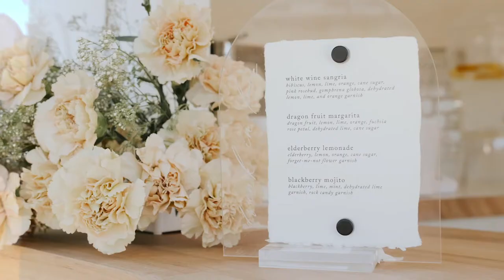Shootout Series, Joshua Tree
Part of the Modern Love Event shootout series.
Video produced by Samantha Milner at SJ Videography.